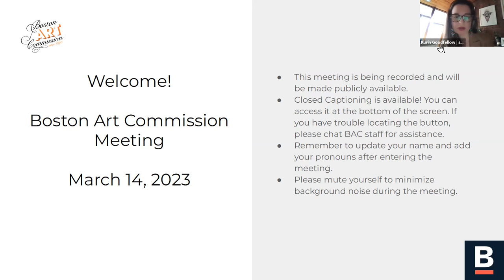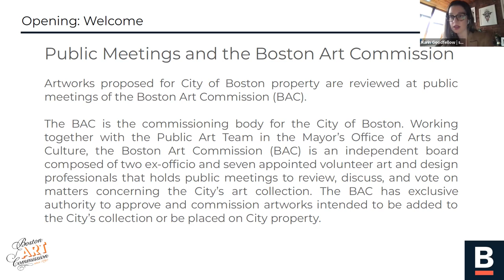Boston Art Commission: March 14, 2023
The Boston Art Commission held its monthly meeting on Tuesday, March 14, 2023. Agenda items included the final design review of "Pictures of the Year" by Boston Press Photographers Association, the relocation of Lombard Lamp, and the final acceptance of "Memory/Diffusion" by MASARY Studios.